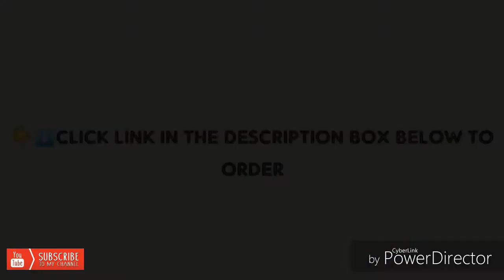ANNE KULIT CONCERT: WITH GUEST KATRINA VELARDE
Anne Curtis & Katrina Velarde Live in Calgary
Canada

Source: creative common

Credit to:
Video Editor: KineMaster & Power Director
Thumbnail Editor: Thumbnail Maker
Intro: Panzoid(creator: Sappy)

✔AWESOME SALES & DEALS👍
✔ONE OF THE BEST SELLERS PRODUCT
✔POSITIVE SELLER RATING
✔POSITIVE BUYER REVIEW
⚠️Prices are subjected to change without prior notice.